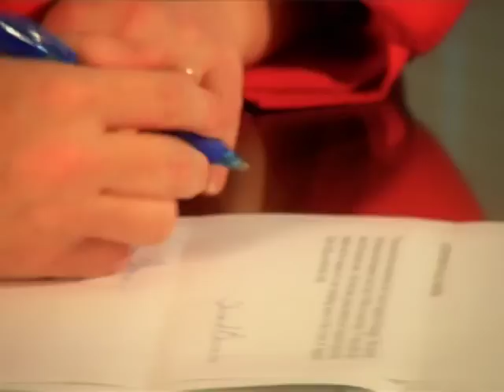Atlanta Personal Injury Attorney - Georgia Auto Accident Lawyer - Robert S. Windholz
Free Consultation! The law firm of Robert S. Windholz has been serving the people of Georgia since 1973. Located near Alpharetta, Georgia we have accepted cases from all over Georgia, other states in the United States and on occasion in Europe through various contacts. Our firm focuses in the practice areas of Personal Injury, Automobile and Trucking Accidents, Premises Liability, Nursing Home Litigation, Medical/Hospital Malpractice, Wrongful Death, and Workers Compensation. We are willing to assist any person with a bona fide injury claim regardless of their location.